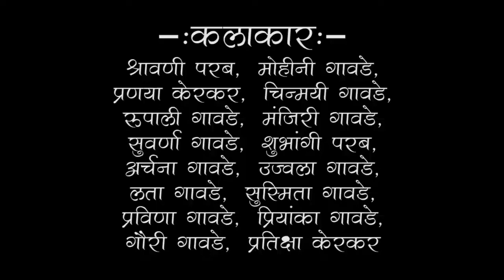Fugdi Part-1 | Shree Dev Gavdoba Kaleshwar Fugdi Sangh | Ganpati Special | Raiwadi | Sindhudurg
||श्री देव गावडोबा कलेश्वर प्रसन्न||
     ||श्री देव रवळनाथ प्रसन्न||

समस्त परब परिवार प्रस्तुत,

श्री देव गावडोबा कलेश्वर फुगडी संघ, राईवाडी, सिंधु़दूर्ग

Singers :-
                 Shravani Parab, Shubhangi Parab, Priyanka Gawde.

Tabalji :-
               Shubham Parab.

Supporters :-
                       Balkrushna Gawde, Mohan Gawde, Pramod Gawde, Ganesh Gawde.

Videography :-
                         Rajaram Parab, Sonukant Parab, Roshan Parab.

Editor :- Roshan Parab.

आवडल्यास तुमच्या मित्रांना शेअर करा.